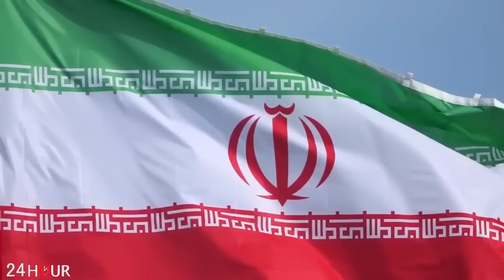Փոս փորողը ինքն է փոսը ընկնում… Հզոր հարված Ադրբեջանին… Ահա, թե ինչ է եղել